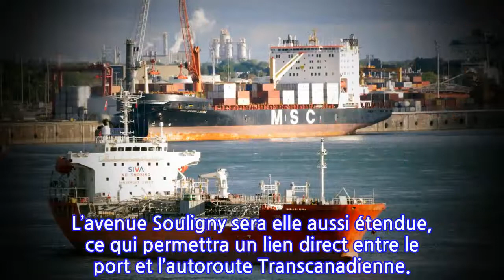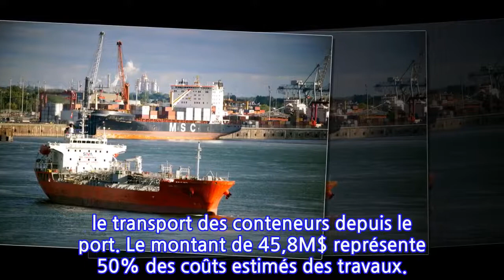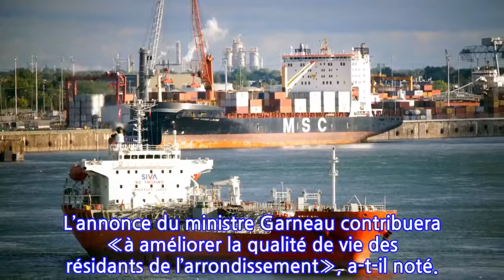Le boulevard de l’Assomption sera prolongé jusqu’au port de Montréal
Le gouvernement fédéral a annoncé lundi un investissement de 45,8M$ pour faciliter le transport des marchandises provenant du port de Montréal.